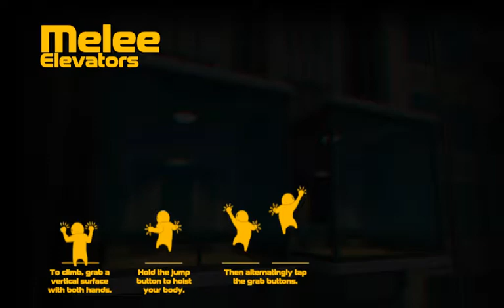Gang Beast (2)